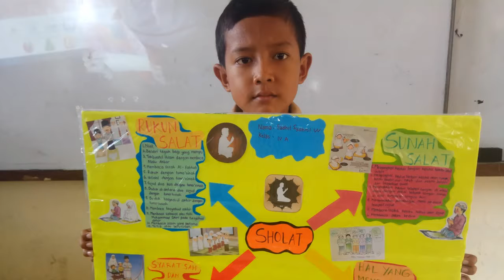Pembuatan map maping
Hasil map maping pelajaran agama Islam bab Sholat